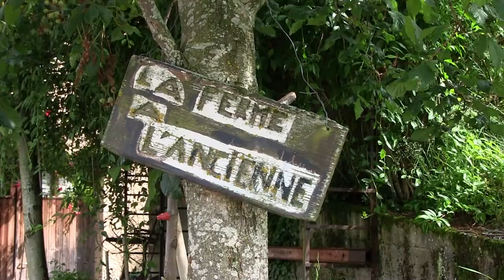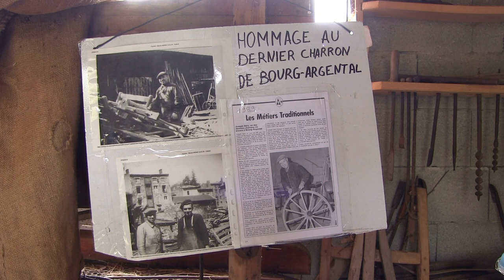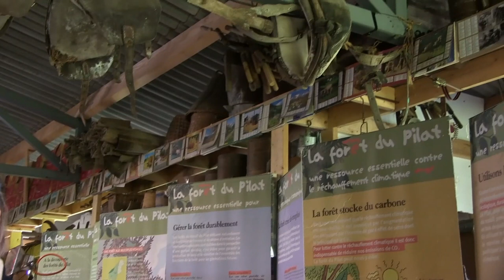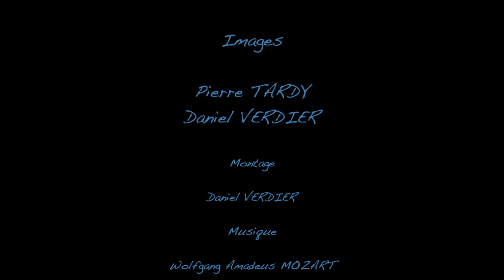Reportage : "Charronnage à la Ferme de Morel"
Démonstration du travail du bois à l'ancienne et d'un charronnage à la ferme de Morel près de Bourg-Argental